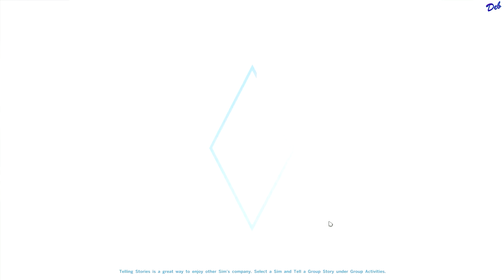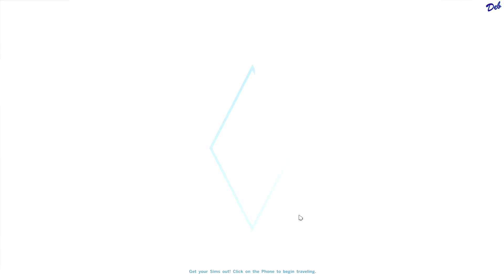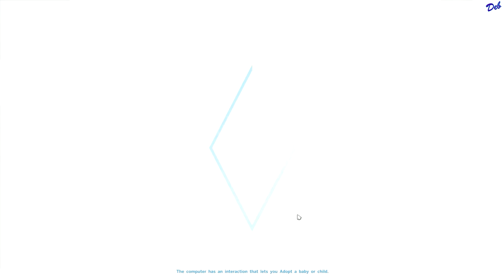Let's Play The Sims 4: Killer Instinct Part 29 - Protective Undies!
Let's Play The Sims 4: Killer Instinct Part 29. Aiden marries Summer and then murders Mortimer Goth.

► Meet Aiden York ... A Killer in Disguise:

Aiden grew up on the wrong side of Starlight Shores, never having met his father. His mother, who had originally come to the city seeking fame and fortune in the entertainment business, worked as a dancer at an upscale gentlemen’s club.

From an early age, Aiden spent most of his time alone. After school he would come home to an empty, and often dirty, apartment. Dining on dinners of dry cereal and peanut butter smeared on stale bread, Aiden learned to take care of himself. He washed his own clothes in the bathtub, made sure he did his schoolwork, and put himself to bed each night.

When his mother did come home at a decent hour, she was often accompanied by one of the high-rolling patrons from the gentlemen’s club. Aiden was impressed by the men’s tailored suits, fancy watches, and flashy cars. Apparently, his mother was impressed as well. She would cater to the men, flattering them, telling each one that he was the most handsome and interesting man she had ever met. More often than not, she would receive lavish gifts in return. Not to mention the wads of cash Aiden sometimes found stuffed beneath his mother’s bed pillows.

Aiden longed to escape his life in the dingy apartment. Longed to experience a life of wealth and security, like the lives led by the men his mother brought home. Determined to have a better future, he secured a job bagging groceries after school, saving as much money as he could with the hopes of attending college.

With a clear goal in mind, Aiden shunned the teenage social scene and instead focused on his school assignments, working hard to pull in good grades. But in the fall of his senior year, his life changed. He met his new chemistry lab partner, a raven-haired beauty named Rose. Rose was different from all the other girls he had met. She had an infectious smile, was easy to talk to, and like Aiden, came from what most people considered the wrong side of the tracks. They became fast friends and soon started dating. Rose was the first person Aiden had ever invited to his apartment, the first person he trusted enough to confide in.

As the school year drew to a close, Aiden’s college fund had grown to just over 7000 simoleons which he kept hidden in an old freezer bunny lunchbox in the back of his closet. On the night of graduation, knowing his mother would be out for the evening, Aiden invited Rose back to his apartment to celebrate. After drinking a bit more juice than he had planned, Aiden passed out on the sofa. When he awoke the next morning, he was alone. Rose had gone.

Hung over, Aiden stumbled into his bedroom, noticing the open closet door. On the floor lay his old freezer bunny lunch box. Empty. All his simoleons were gone.

Although he searched for her, Aiden never saw Rose again. He realized he had been conned. Scammed the same way his mother scammed the men she brought home from the gentlemen’s club. Rose had played to his ego, letting him think she really cared when in reality, she was only using him. Waiting for the moment she could take what she really wanted.

As the realization hit, a switch flipped inside Aiden, the change taking place deep in his soul. “Forget college,” he thought. From now on, he was going to take what he wanted. Take from women like his mother and Rose. Take until he had more than he could ever need. And if he had to dispose of the women in the process … Well, murder couldn’t be that hard could it?